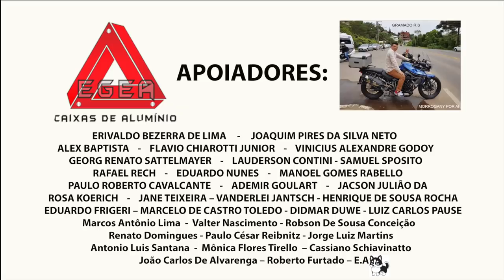PRESO NA BR 319 BRASIL EXTREMO EP37 T07EP112